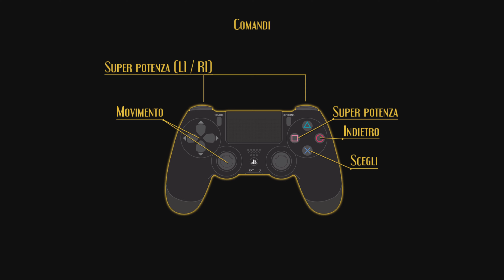Aces of the Luftwaffe che Disastroooooooo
LinkTree

Istagram

Thanks